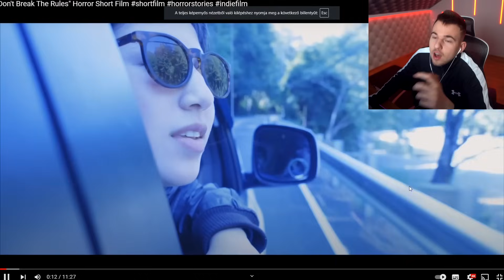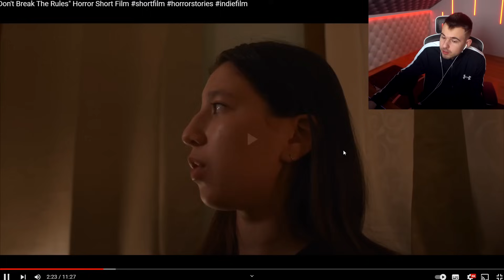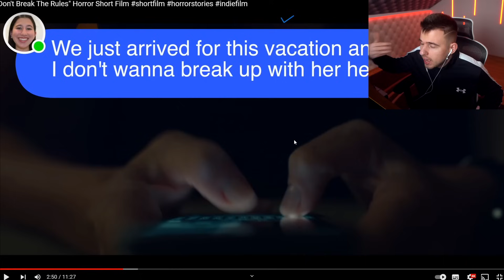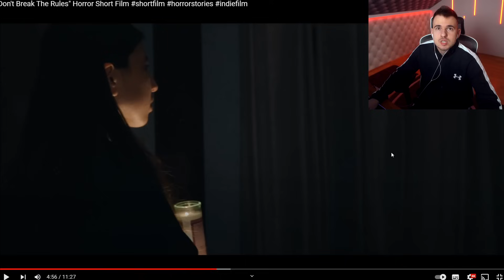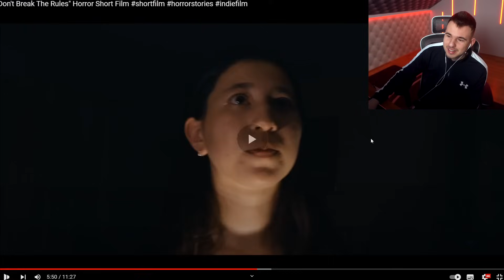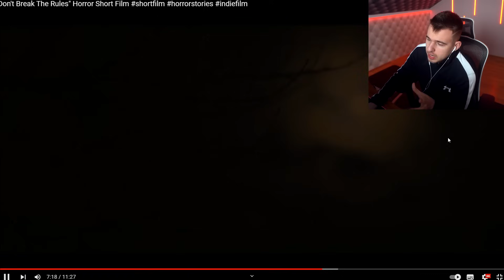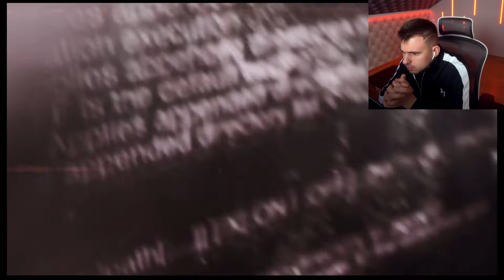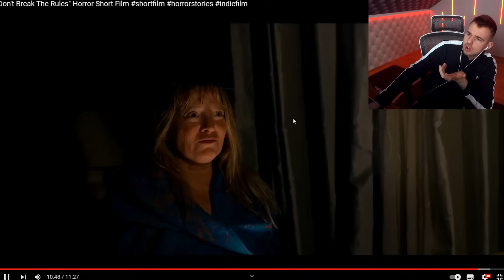MEGJELENIK HA NEM TARTOD BE A SZABÁLYOKAT!